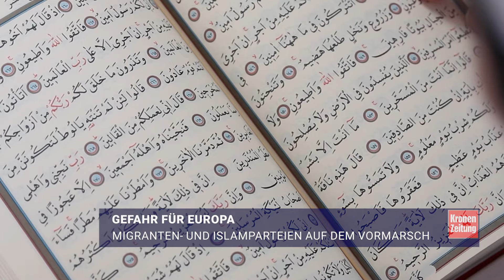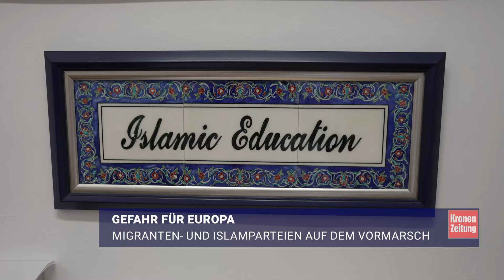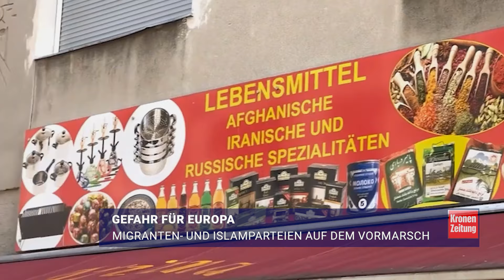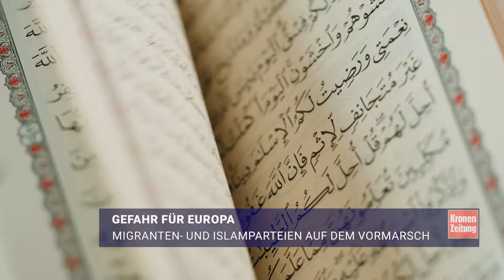Islamparteien in ganz Europa auf dem Vormarsch | krone.tv NEWS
In Österreich hat sich erstmals eine Islampartei gegründet, die in den Nationalrat einziehen will. Sie heißt IPÖ und hat ihren Sitz in Wien. Islamparteien sind in ganz Europa auf dem Vormarsch. Der Islamwissenschafter Ednan Aslan sieht darin eine Gefahr für die Demokratie und die europäischen Werte.